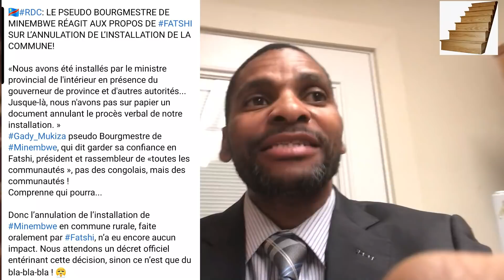AZARIAS RUBERWA ABIMISI BA VERITES "C.MINEMBWE" C'EST F.TSHISEKEDI LAMUKA PLUS D'ACTIONS M.FAYULU